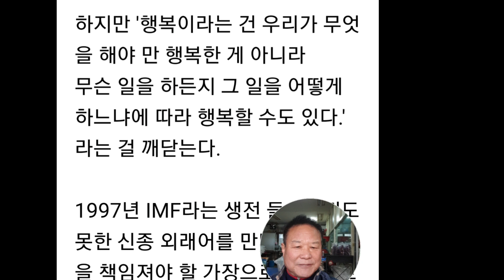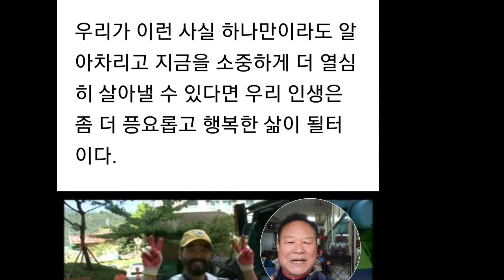2021 전국 행복 엣세이 공모전 입선작 행복한 뻥튀기 장수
행복한 뻥튀기 장수
2021 행복 엣세이 공모전 입선작 소개 영상입니다.